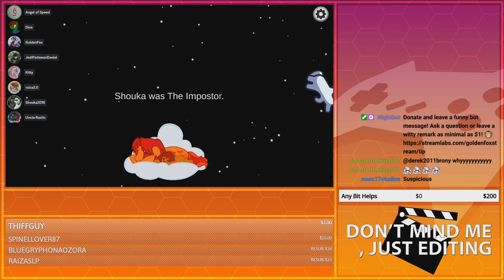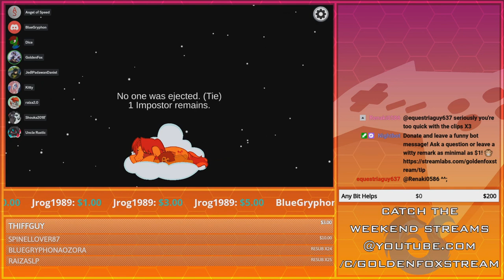April, 2023 Pt. 1 | Compilation Clip Reel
So here's the first of many overdue entries that span throughout the months, starting from April. Enjoy!

://Featured Clips

0:00 - Intro

://Among Us (April Fool's)
0:09 - Moist Pony by equestriaguy637
0:40 - Horse Puns by equestriaguy637
1:08 - Shouka was the Sussy Horsie by equestriaguy637
2:07 - The Dice is Dead, who will do clips now? by equestriaguy637
3:03 - A Winga-Sus by equestriaguy637
3:53 - Avenge Me! by Cavatina_MLP
4:24 - Finish Your Task The Squeal by equestriaguy637
5:00 - Mexican Standoff by Renaki0586
5:46 - Mom, Dad, Please Quit Farting by Renaki0586
6:39 - No Respect for the Pizza by Renaki0586
7:12 - Horse Puns Again by equestriaguy637
8:12 - Dice has no Regrets by equestriaguy637
8:54 - Dice is the last horse standing by equestriaguy637

:// Trottin' With Friends (Pony Town)
9:54 - Dice was the Goldenfox Imposter by equestriaguy637
10:44 - Pony Sing Along by equestriaguy637
11:44 - The Easter Golden Bunny! by MagicalStarFlash
12:00 - Autumn Blaze Booping Editor by equestriaguy637
12:53 - Bunny Beach Party and Twerking Luigi by equestriaguy637
13:36 - Harley McDonald by equestriaguy637
14:29 - Mine Mine Mine Mine by equestriaguy637
14:59 - Mistaken Misty, Again by equestriaguy637
15:59 - Taz Langauge by equestriaguy637
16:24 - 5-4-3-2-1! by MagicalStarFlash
16:44 - Double Golden moments by equestriaguy637
17:44 - Editor and the Double GoldenFoxes by equestriaguy637
18:44 - Two Goldens make Tim Allen come by equestriaguy637

19:13 - Outro